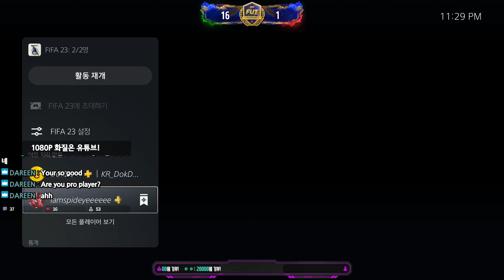FIFA23 FUT CHAMPIONS 26주차-2 [18승]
FIFA23